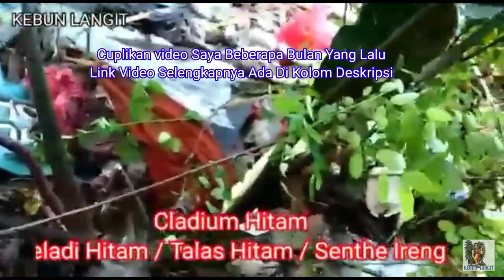Cara Memperbanyak Talas Hitam /Senthe Hitam _ Kebun Langit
kali ini kebun langit akan memperbanyak talas hitam / Senthe hitam lewat pisah anakan dan cara menanam talas hitam